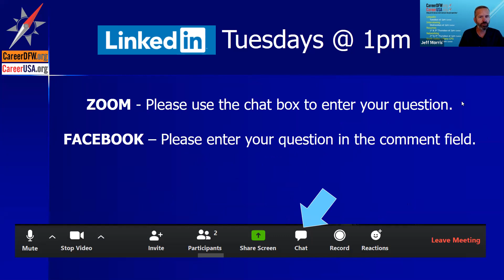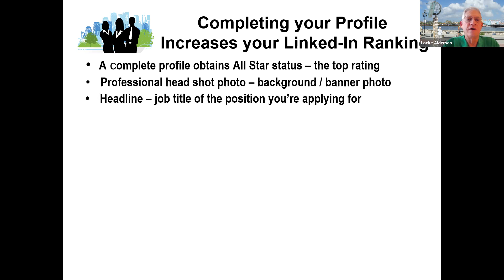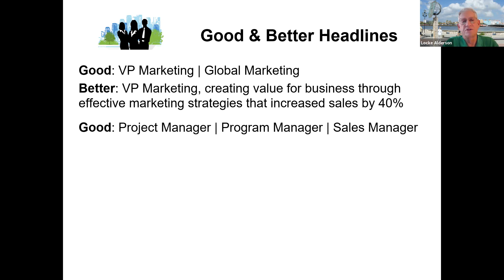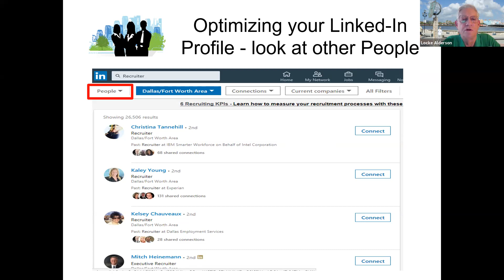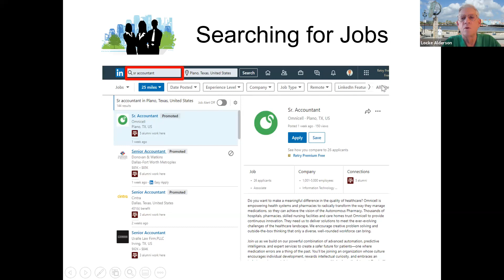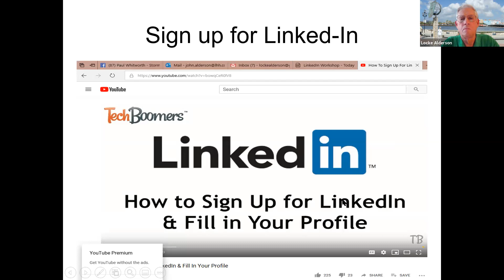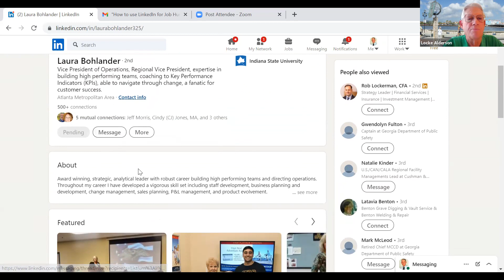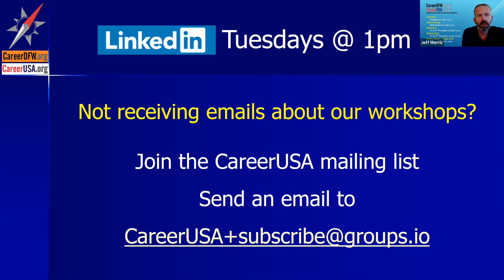LinkedIn Tuesdays - 9/14/21 - Locke Alderson - "How to use LinkedIn for Job Hunting...